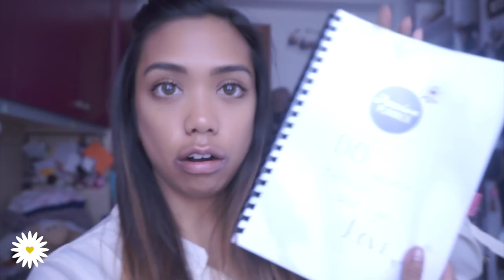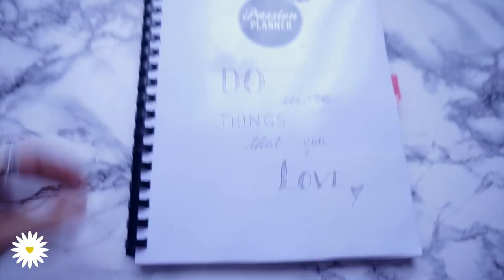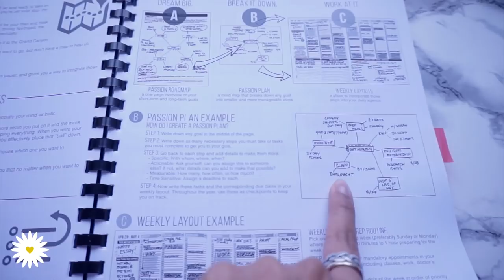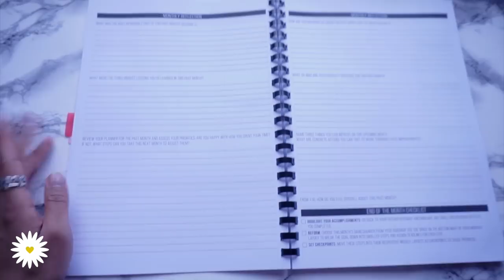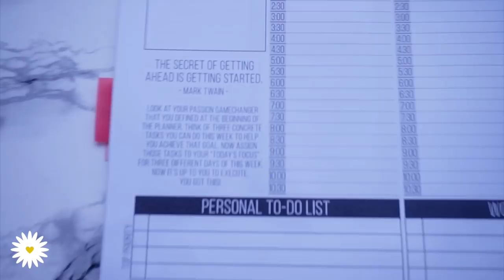HOW I ORGANIZE: Life, Univeristy, Work with PASSION PLANNER📓 (free pdf Download) | Carol Ann☘️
♡ALOHA EVERYONE!
Oggi sono tornata con un video che spero possa essere veramente utile a voi! Un mese fa ho scoperto questo sito bellissimo in cui vendono vari planner
Potete anche scaricare registrandovi al sito senza alcun vincolo e vi rilasceranno una password per poter scaricare i files in pdf

spero davvero che a tante studentesse universitarie ocme me possa essere utile! sicuro che farò mese per mese un video a rigardo!
XOXO
Cherol :)

WHO I AM ♡:
♡Name: Cherol Smile
♡Date of Birth: June 9, 1992 (+25)
♡Profession: Nursing Student
♡Home Town: Milan, Italy
♡Nationality: Filipina/Italian.

"I believe that Laughing is the best calorie burner" (Cit. Audrey Hepburn)